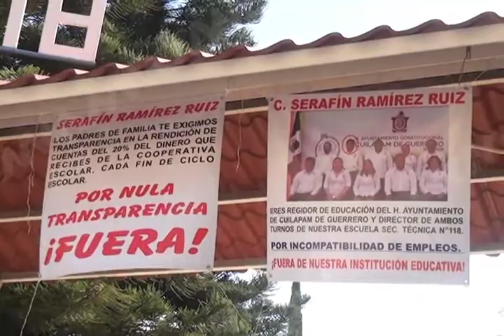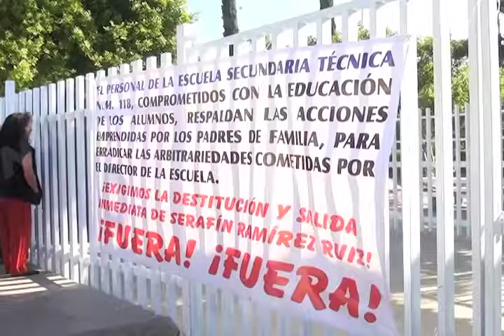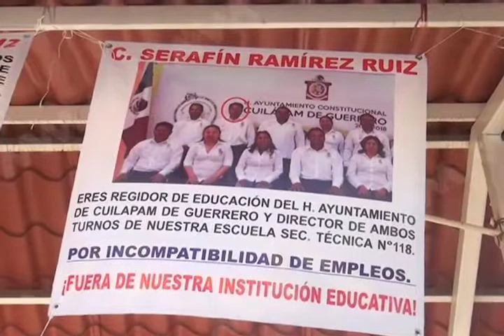Suspenden clases desde hace tres días en la Escuela Secundaria Técnica 118